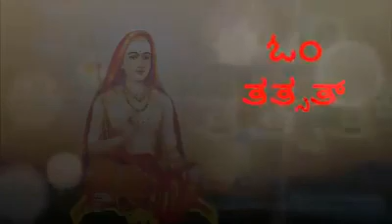Summane brahmavaaguvane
Spiritual Bhajana